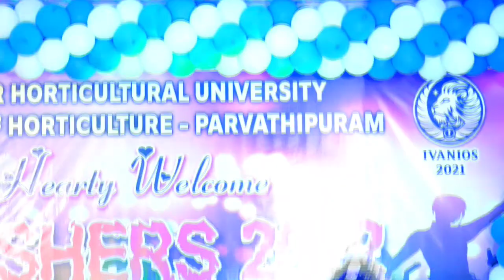Dr YSR Horticulture University Freshers party 2k23 batch pulsar bike dances💥singing#Parvathipuram